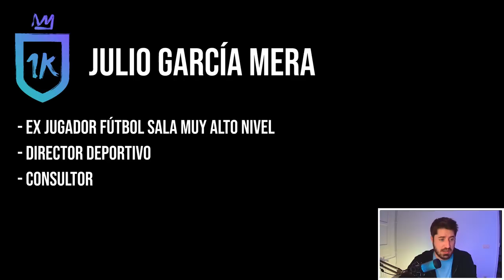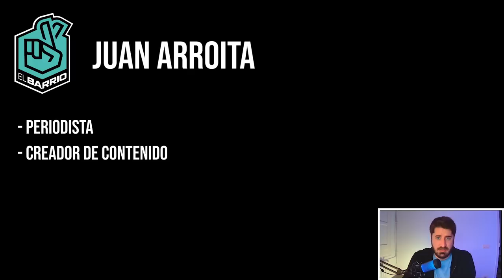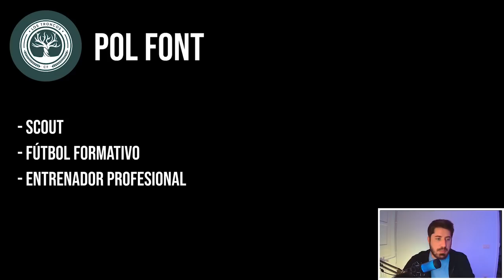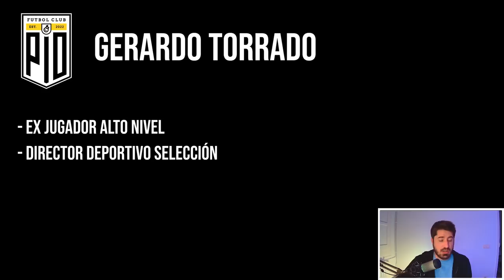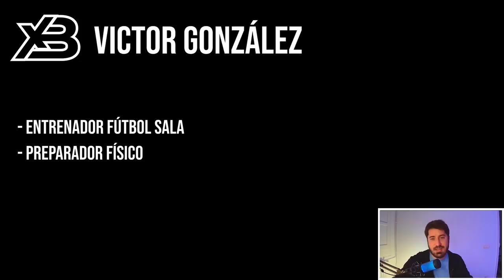CONOCE a los ENTRENADORES de la KINGS LEAGUE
CONOCE a los ENTRENADORES de la KINGS LEAGUE! Después de analizar el draft de la Kings League, en este vídeo repasamos la carrera de los entrenadores. Estos son los elegidos por cada equipo:

1k - Julio García Mera
Aniquiladores - Sergio Verdirame
El Barrio - Juan Arroita
Jijantes - Marc Carmona
Kunisports - Martín Posse
Los Troncos - Pol Font
Pio FC - Gerardo Torrado
Porcinos - Juvenal Edjogo-Owono
Rayo Barcelona - JuanluDBZ
Saiyans - Daniel Romo
Ultimate Mostoles - Nacho Castro
XB - Victor González

Mucho nivel para la primera jornada de la Kings League!